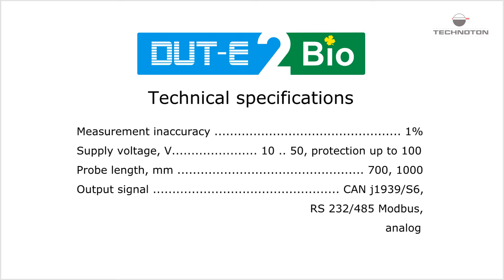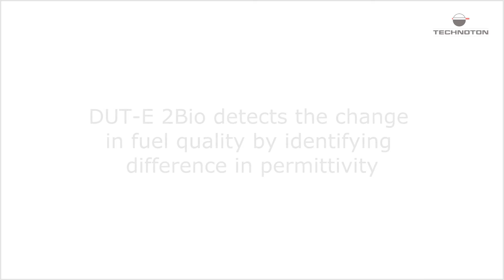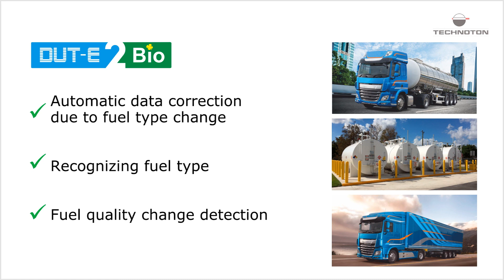DUT-E 2Bio: detection of fuel type change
Regular capacitive fuellevelsensors are fitted with only two measuring electrodes. DUT-E2Bio has the third additional electrode specially designed to measure a change in permittivity coefficient value of a fuel.

That's why DUT-E 2Bio differentialfuellevelsensor automatically detects changes of permittivity coefficient value and corrects the results of fuellevelmeasurement.

This hardware is very useful for vehicles, where fuel type change takes place:
1) International road machinery, filled with fuel on different filling stations.
2) Tanker truck filled with different fuel types every time
3) Vehicles engines using biodiesel.